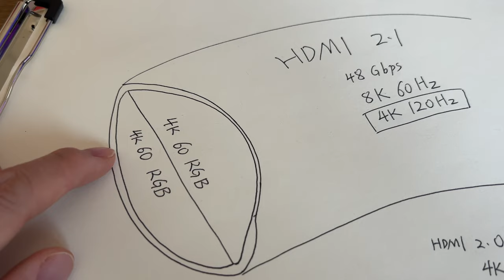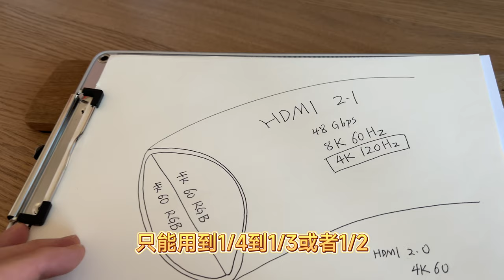PS5开4K120为什么画面模糊？游戏性能不足用HDMI2.1是智商税吗？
目前4K60是主流，还有性价比